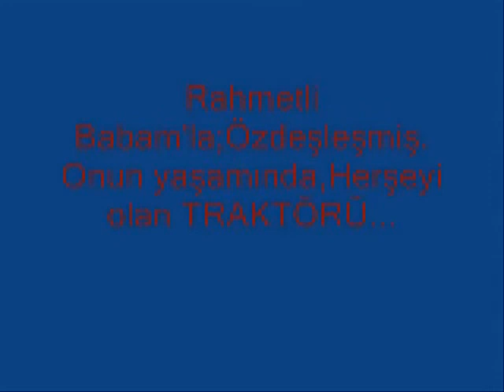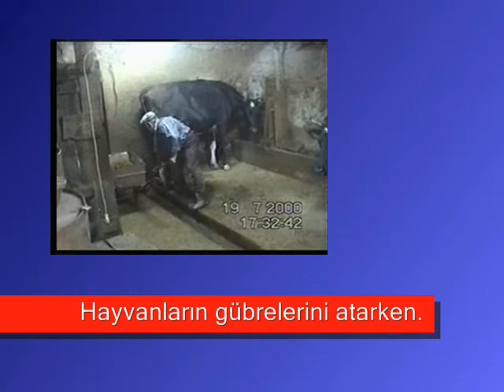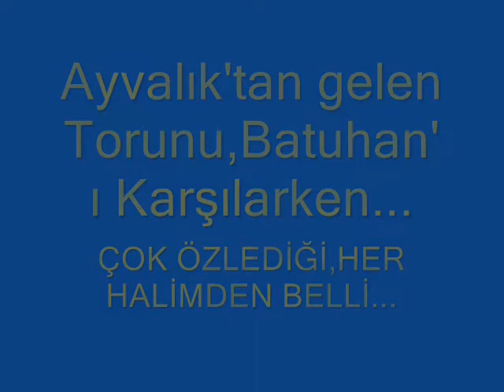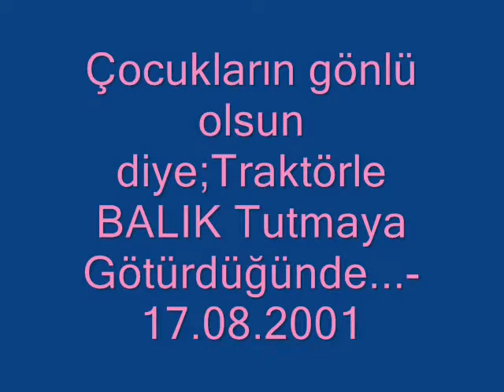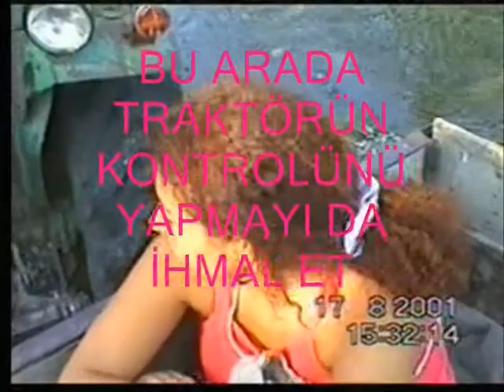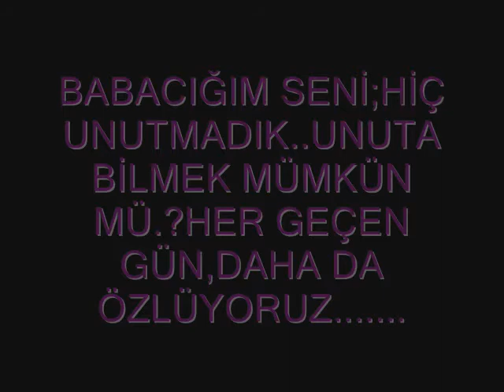57=2-Rah.Babamın Yaşamından Kesitler-23.04.2011.(19.58)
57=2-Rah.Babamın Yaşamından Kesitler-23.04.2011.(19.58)